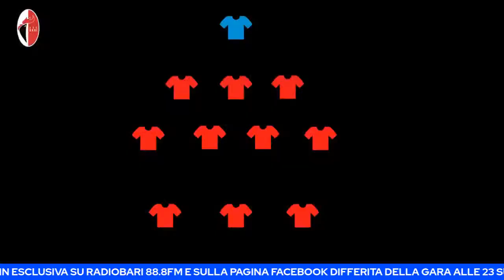Anteprima Bari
LIVE Anteprima Bari